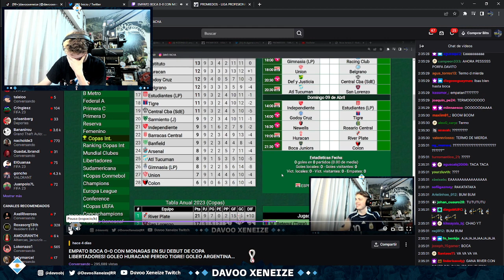EMPATA RIVER Y GANA BOCA?